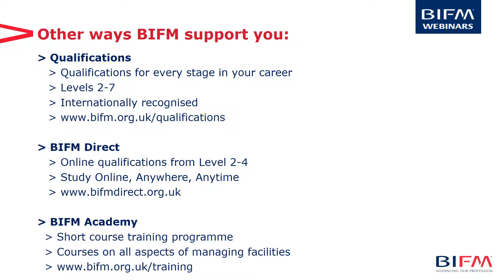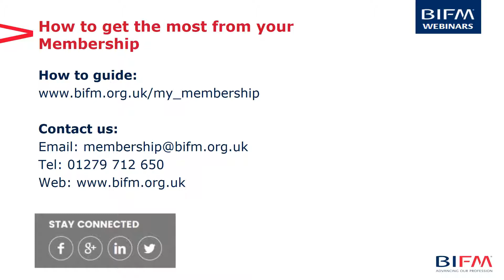How BIFM Membership can support you - Qualifications